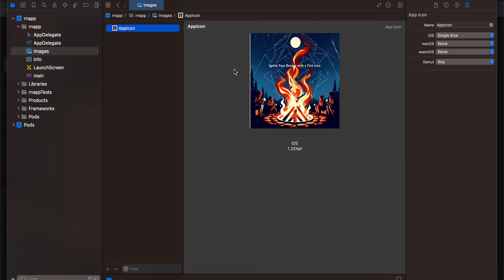How to generate app icon for different IOS devices using a single image in react native